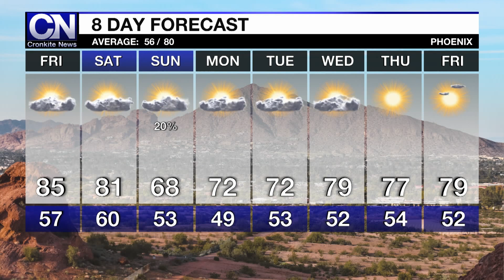March 21, 2024 Weather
The warm weather and sunshine we've been enjoying across the valley is about to disappear. (Video by Athena Kehoe/Cronkite News)